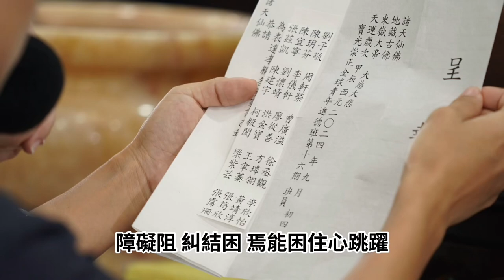20241005~06 寶光崇正青年進德班第16期#16